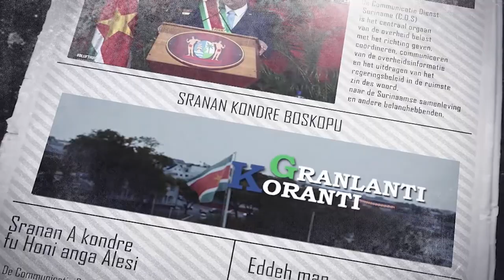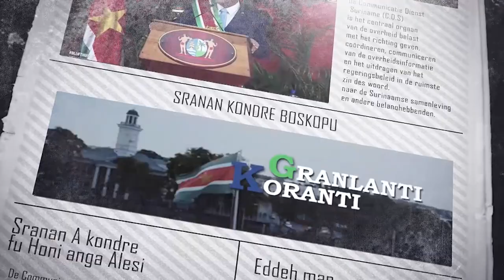𝔾ℝ𝔸ℕ𝕃𝔸ℕ𝕋𝕀 𝕂𝕆ℝ𝔸ℕ𝕋𝕀 (AUCAANS) DD 28 APRIL 2022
De onderwerpen in deze aflevering zijn:

-President Santokhi ziet markante ommekeer in relatie met Nederland
- Coronie beschikt nu over een tweede Ambulance
-Commissie Georganiseerd overleg voor militairen ingesteld